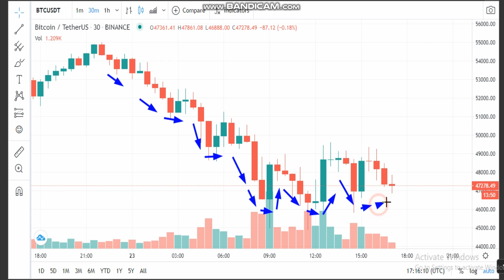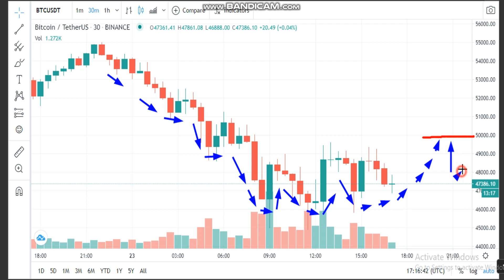1 -Bitcoin (BTC) News - Analysis Today- BTC Price chart. BTC Latest Price - BTC Trading Prices